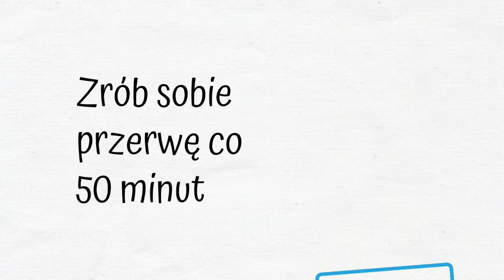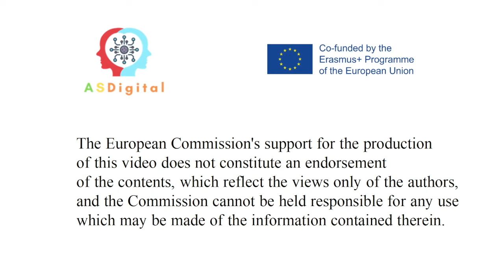Zrób sobie przerwę co 50 minut. ASDigital